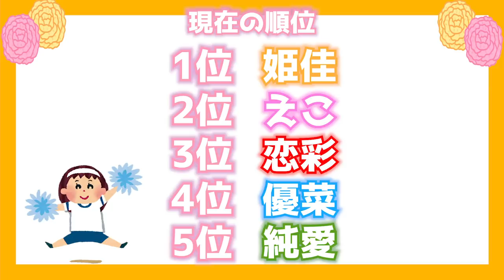【対決】2020 PINK−latteTV体育祭！優勝したのは…？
今年もやりました体育祭！！🏃‍♀️💨
去年なかった種目も新しくやってみたよ🚲
みんなは体育祭で好きな競技なに〜？？💓

【SNS】
🦄 PINK-latte TV公式🦄